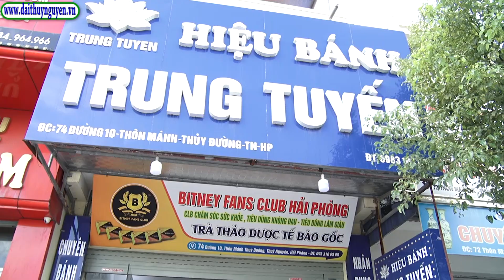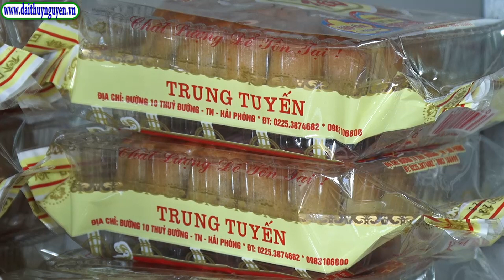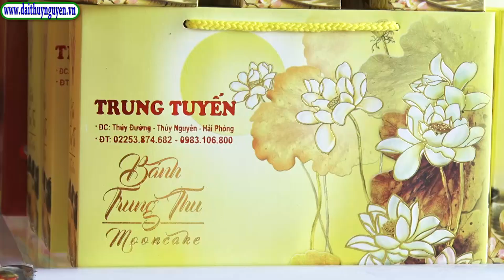Bánh Trung thu Trung Tuyến - , địa chỉ 74 Đường 10, Thôn Mánh, Thủy Đường , 0983106800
Đài phát thanh Thủy Nguyên, 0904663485, Bánh trung thu Trung tuyến, xã Thủy Đường .